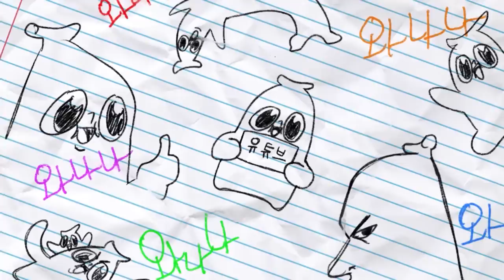이제야 노딱이 풀려서 다시 올리는 소꿉놀이!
이 가족은 모두 콩가루가 되었습니다.